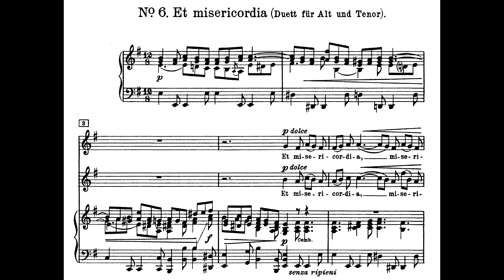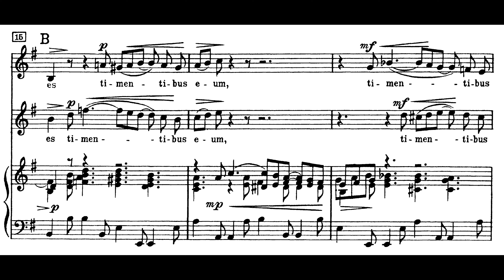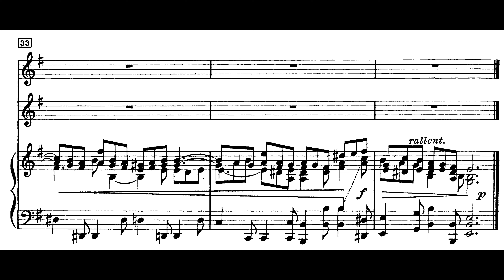Et misericordia - Accompaniment - Magnificat BWV 243 - Bach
Bach Et misericordia accompaniment - Sing with me
Duett - Magnificat BWV 243